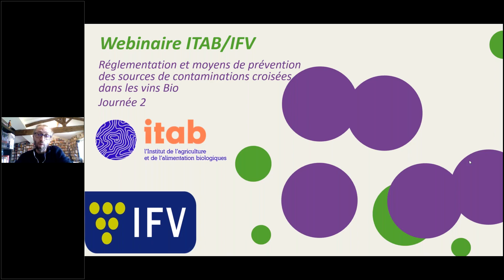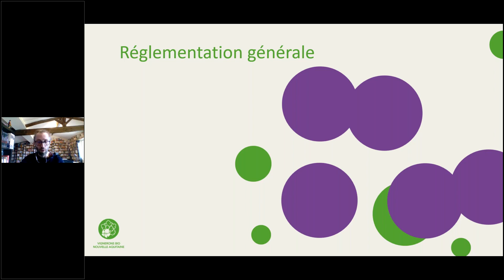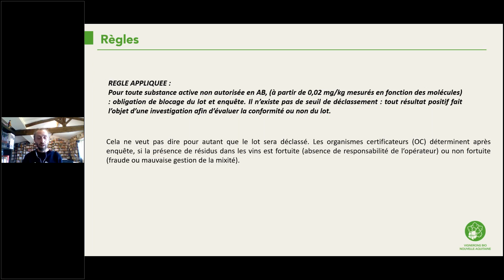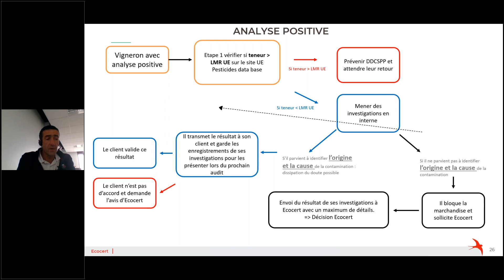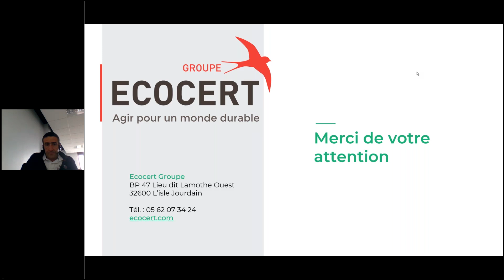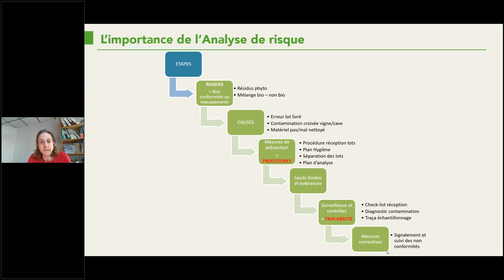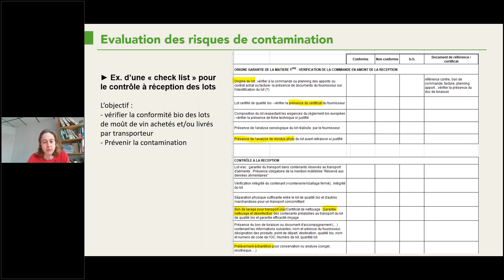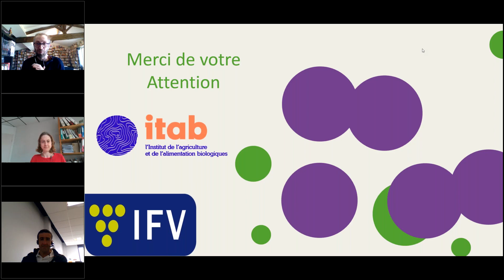Réglementation et moyens de prévention des sources de contaminations croisées dans les vins bio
L’usage de produits phytosanitaires de synthèse est interdit par le règlement bio européen qui demande explicitement aux opérateurs certifiés bio de mettre en place des mesures de prévention des risques de contaminations environnementales et/ou croisées à la vigne et en cave.  Ce webinaire organisé par l’IFV et l’ITAB, le 27 mars 2023, permet de faire un point sur la nouvelle réglementation européenne et sur les mesures préventives et de contrôle permettant de garantir la conformité bio des vins.